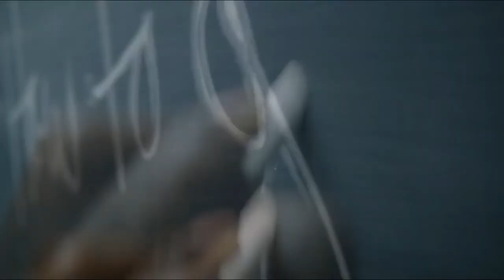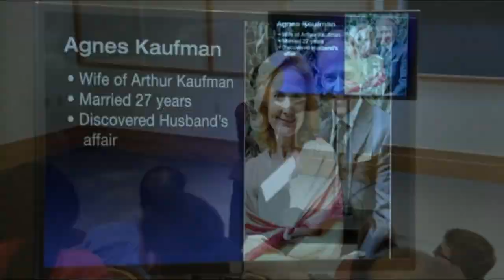How to Get Away With Murder | Práctica de doblaje #4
Este canal va destinado a "mis gustos", subo cosas solo porque me hacen feliz y me encanta compartir mi felicidad. Algunas de esas cosas están relacionadas con el doblaje (por eso el nombre del canal), las ediciones y todo lo que tengo que ver con lo musical.

¡Si querés apoyarme para seguir creciendo, bienvenidos seas!